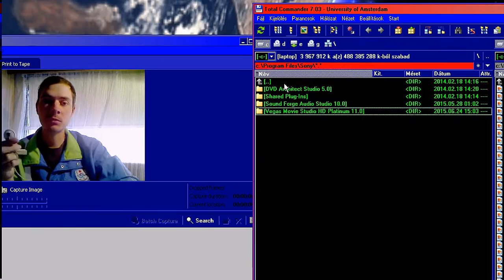Heroes 4 (Hun ver) végigjátszás 79.rész (hang és Videó komment) (18+)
A Béke Ára hadjárat
Válaszúton (1.map, kezdés)